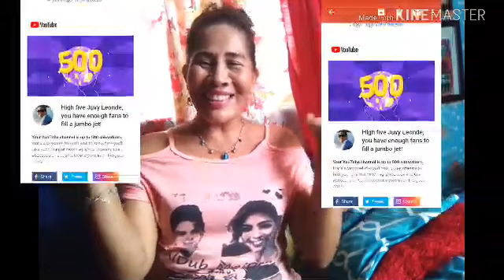CONFESSIONS/Happy Birthday Sistah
Happy birthday Nene Haydee
Happy watching
Thanks!